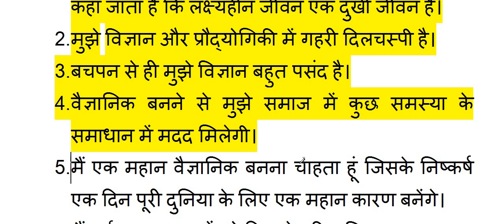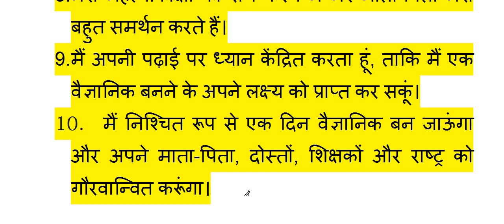My Aim in Life is to become a Scientist | मेरे जीवन का लक्ष्य वैज्ञानिक बनना पर 10 हिन्दी लाइनें